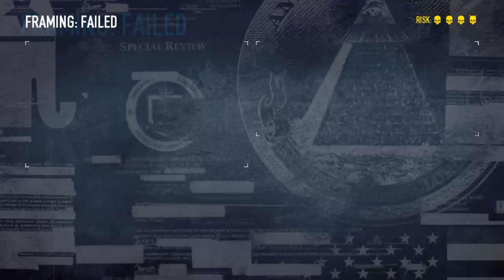[Payday 2] Shadow Raid - Deathwish - feat. Gorilla and ATX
ATX went infamous earlier in the night and we tried to rank him up as quickly as possible.  We lost Skillz because he had to go to work, so ATX and I, decided to roll a few more missions and get him squared away.  We get all the loot and armor but I broke stealth because I ran out of body bags when I need them the most.